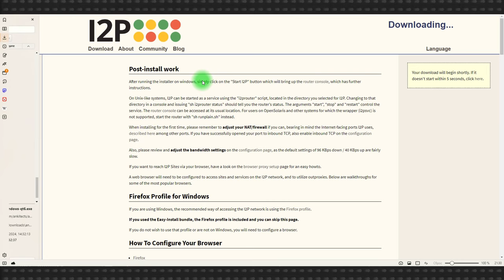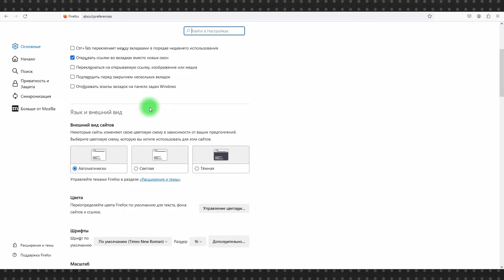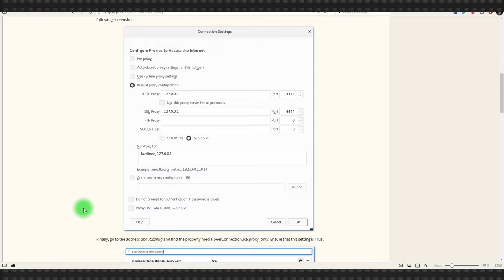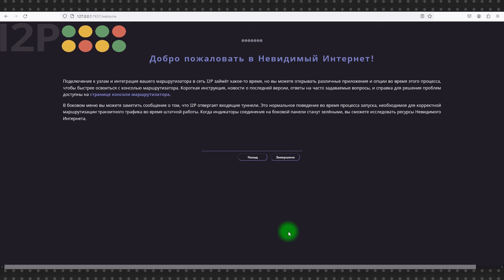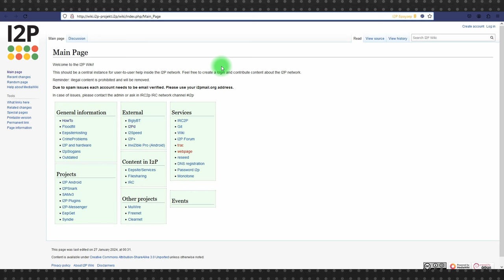Как Использовать i2p для Доступа к Скрытой Сети | Руководство 2024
В связи с возрастающей нестабильностью интернета, понимание того, как пользоваться анонимными сетями, становится критически важным. Это видео - ваше руководство по первоначальной настройке и использованию i2p, технологии, которая может стать вашим спасательным кругом в условиях полной блокировки доступа к интернету.

С момента моего последнего скринкаста по i2p многое изменилось, и теперь настало время поделиться обновленными знаниями и советами. Я покажу вам, как установить и настроить i2p а также как пошагово настроить браузер и начать полноценно работать в этой анонимной сети.

Присоединяйтесь ко мне, чтобы узнать больше о том, как обезопасить свой онлайн опыт и пользоваться преимуществами невидимого интернета с помощью i2p.